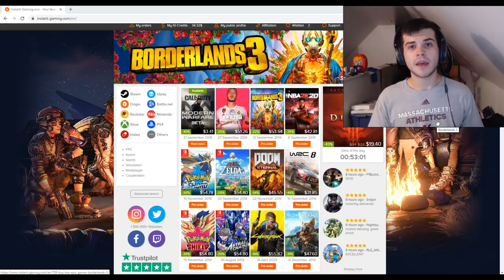Armored Clone Troop Transport Force! - Men of War: Star Wars Mod Battle Simulator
Commander Wolffe, Plo Koon, Lord Gonk, and the Wolf Pack Clone Legion are all trapped as a massive battle droid army fully mobilized is about to invade their republic military base. However, the 442nd clone siege battalion is coming with armored clone trooper transports to reinforce their position and flank the droid army. Can the clone army recover lord gonk? This was made using the Men of War Assault Squad 2 Star Wars Galaxy at War Mod Battle Simulator.

Thank you to my Patrons:
- German Murrilo
-Charlie Oxley
-Mulder
-MeteorBlade